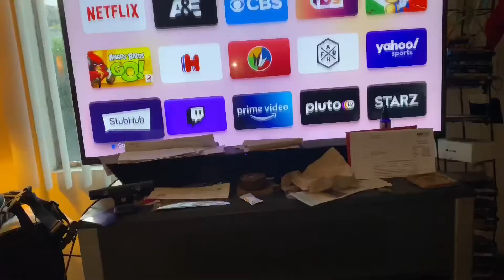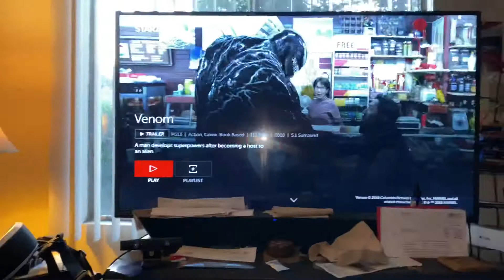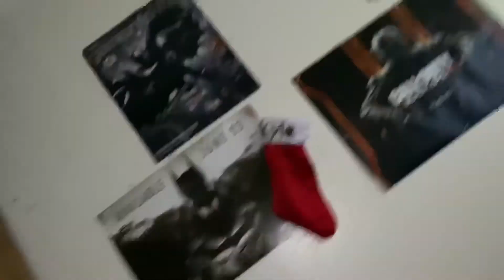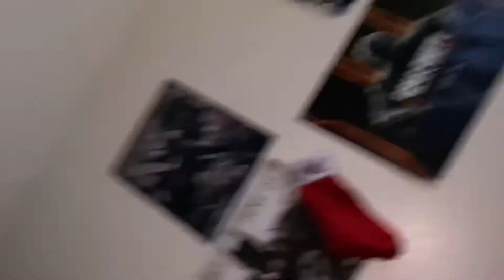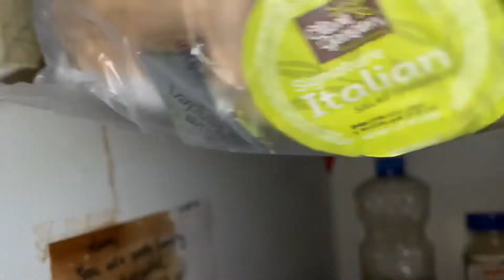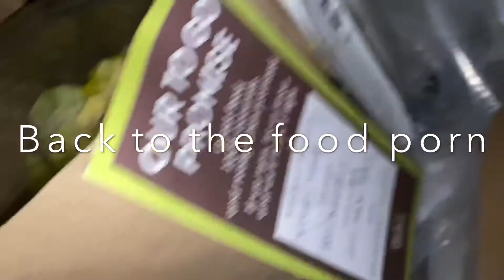Picked Olive Garden YUMMMMM